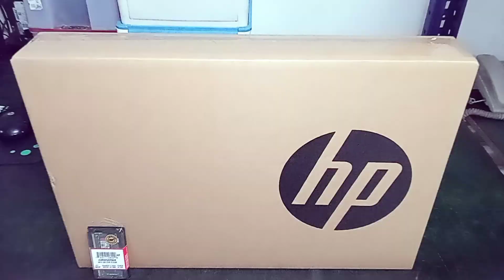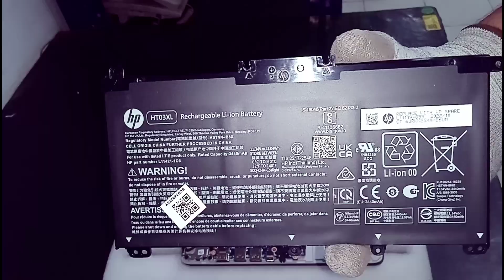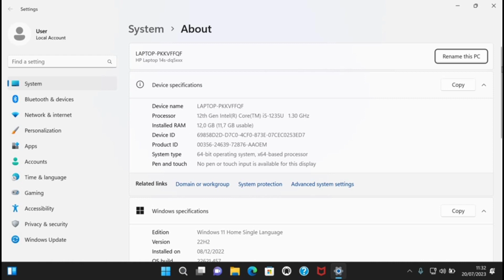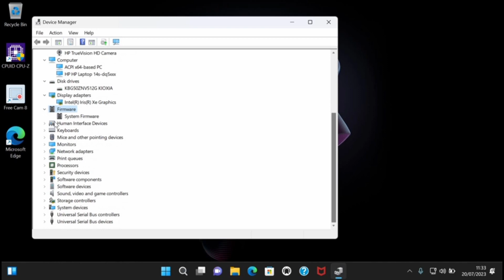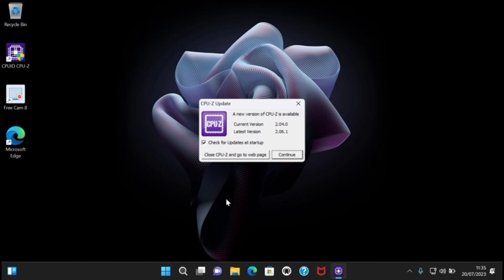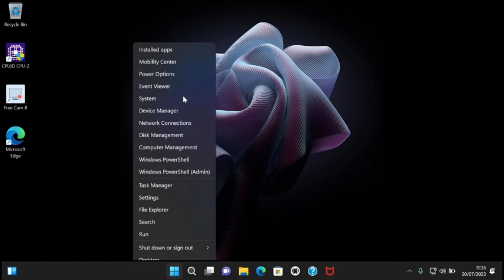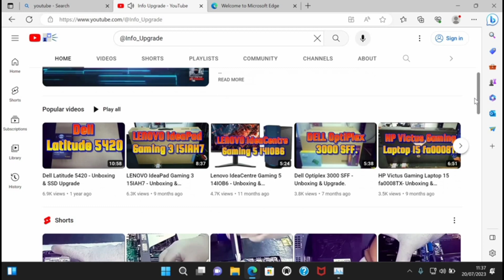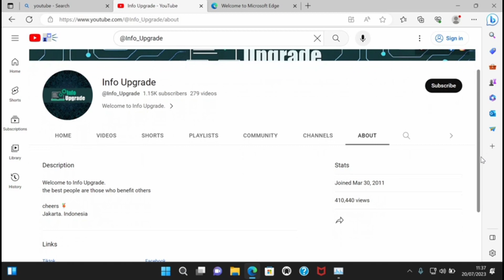HP Laptop 14s-dq5001TU - Unboxing, Disassembly and Upgrade Options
HP Laptop 14s-dq5001TU [762U6PA] - Natural Silver
Description:
Processor : Intel Core i5-1235U RAM : 8GB DDR4, SSD : 512GB VGA : Intel Iris Xe Graphics, Ukuran Layar : 14 Inch FHD Konektivitas : Wifi + Bluetooth Sistem Operasi : Windows 11 Home, Software Lain : Office Home Student 2021, Fingerprint

RAM Upgrade
KINGSTON 8GB SODIMM DDR4 3200Mhz KVR32S22S8/8
Description:
SODIMM Memory Capacity : 8GB Form Factor : DDR4 Speed : 3200MHz (PC4-25600) Voltage : 1.2V, Rank 1R (Single Rank)